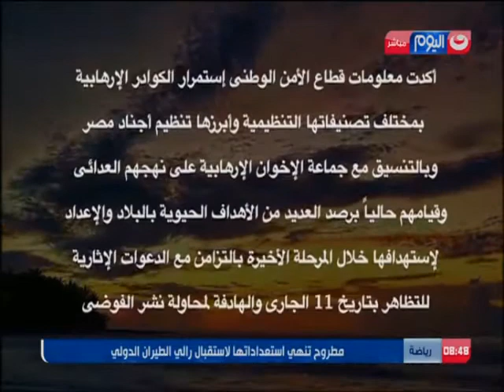اليوم_فى_ساعة | حلقة اليوم فى ساعة كاملة بتاريخ 9-11-2016 الجزء الأول